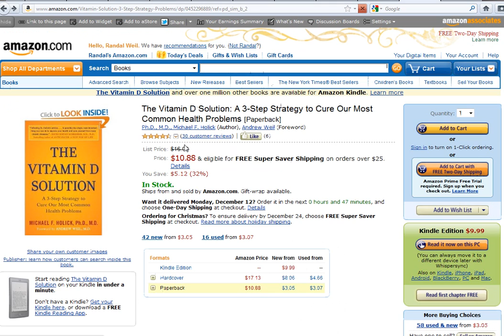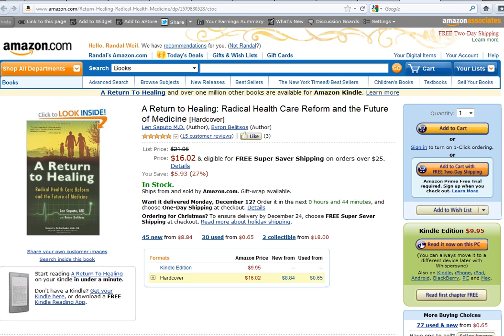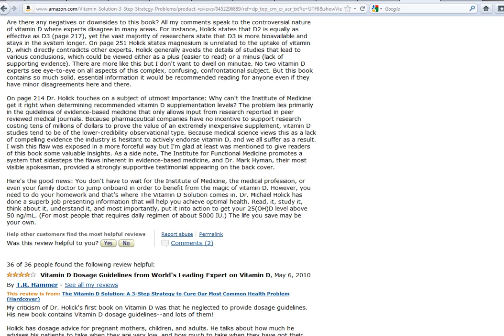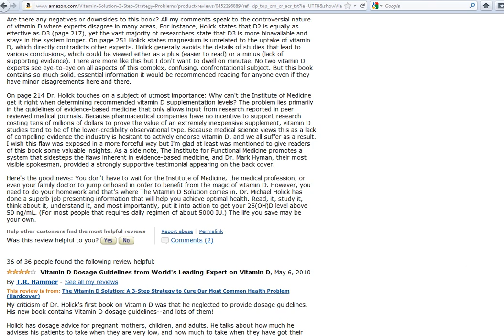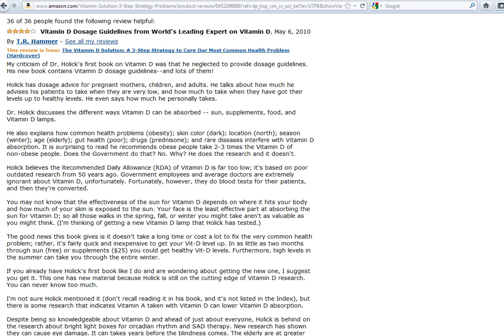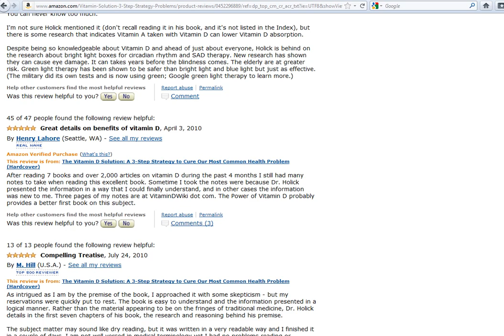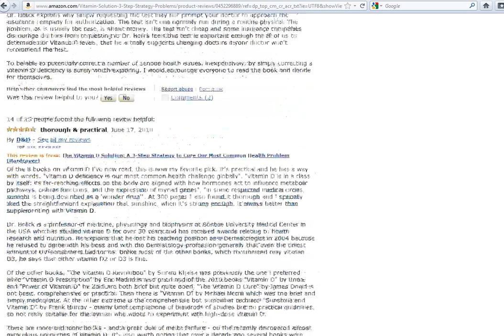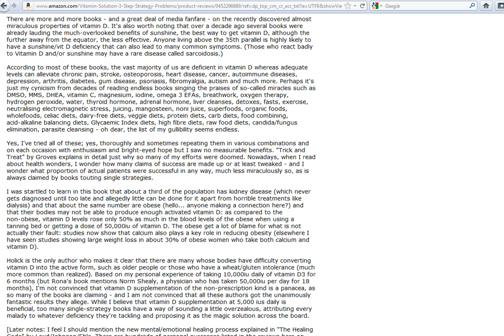Vitamin "D" Deficiency & Various Diseases- Dr. Holick- C2C 29 Sept. 2009 (2 of 3)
Dr. Michael Holick addressed how Vitamin D deficiency is widespread in America, and can lead to various diseases. People are no longer getting enough Vitamin D from sun exposure, and he recommended taking daily supplements of it-- 1,500-2,000 IU for adults, and 1,000 IU for children. People should always wear sun protection on the face, but he suggested they expose their arms and legs to direct sunshine at least a couple times a week.

Dr. Michael Holick is a professor of medicine, physiology and biophysics at the Boston University School of Medicine who has revolutionized the understanding of vitamin D and its role in disease prevention. He has received the $50,000 Linus Pauling Institute Prize for Health Research.